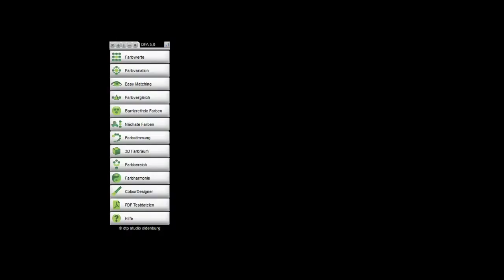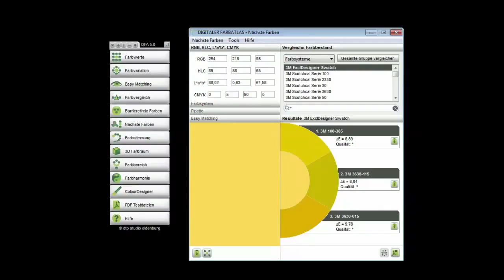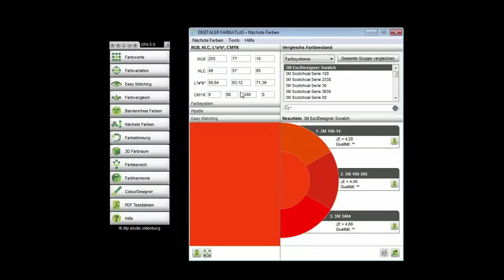Digitaler Farbatlas – Farbsystemvergleiche mit dem Fenster "Nächste Farben"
Mit dem Digitalen Farbatlas können Farbvergleiche für ca. 400 Farbsysteme in jeder beliebigen Richtung durchgeführt werden.